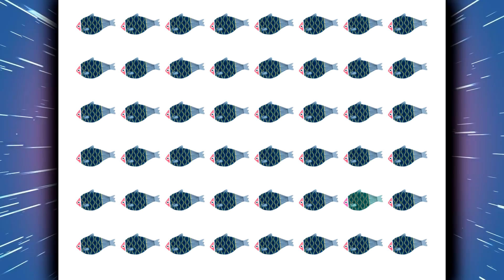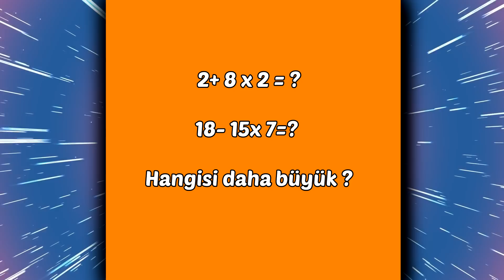Dahilerin Bile Çözmekte Zorlandığı En Zor Bulmaca ve Bilmece Oyunları.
Dahilerin Bile Çözmekte Zorlandığı En Zor Bulmaca ve Bilmece Oyunları. Zekanızı da test edebileceğiniz birbirinden zorlu bulmaca ve bilmece oyunları.